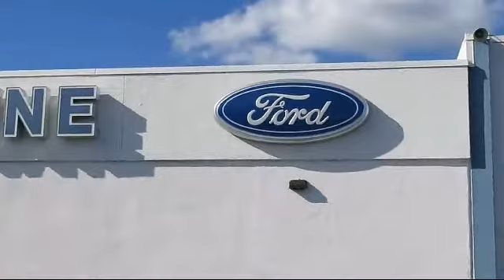2016 Ford Fusion Hybrid Sedan SE Redwood City San Mateo Mountain View Palo Alto San Carlos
2016 Ford Fusion Hybrid Sedan SE Stock Number: 13868 Vin:3FA6P0LU4GR134577.

Towne Ford
1601 El Camino Real